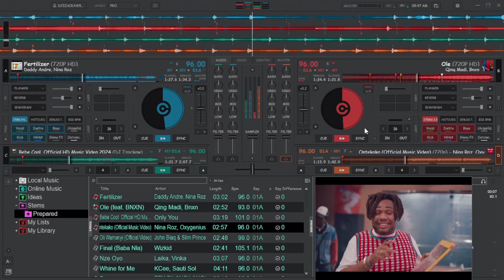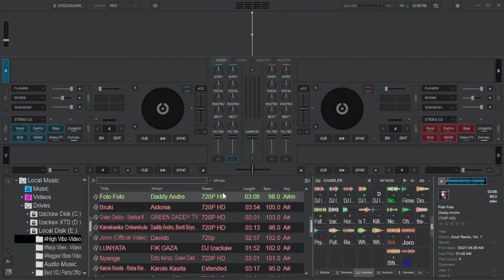Unlocking Hidden Waveforms for 4 Decks in Virtual DJ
Unlock the full power of 4 deck mixing in Virtual DJ by learning how to add waveforms for the extra 2 decks! In this easy-to-follow tutorial, I’ll walk you through step-by-step how to display waveforms for decks 3 and 4, making your multi-deck setup more efficient and visually responsive.

Whether you're a beginner or a pro DJ, mastering this trick will upgrade your live performance and video recordings. Perfect for DJs using advanced Virtual DJ skins, external controllers, or planning multi-genre transitions

MAIN CHAPTERS
00:00 - Intro
00:41 - How To Activate 4 Decks
01:25 - How To Add Waveform for Extra 2 Decks
01:44 - Outro